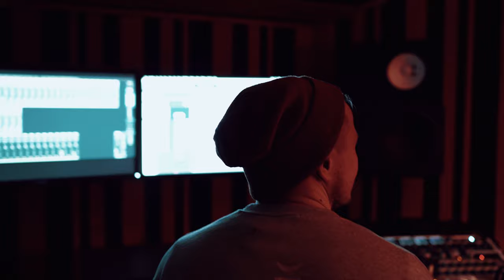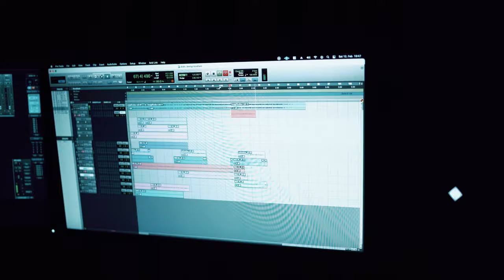chainz vlog - E:5 / v2ike tom session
Leia meid sotsiaalmeediast!